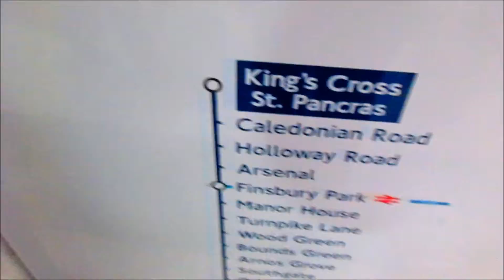10th SonicLondon Meetup | Wreck It Ralph Movie / Hangout | Outing Moments